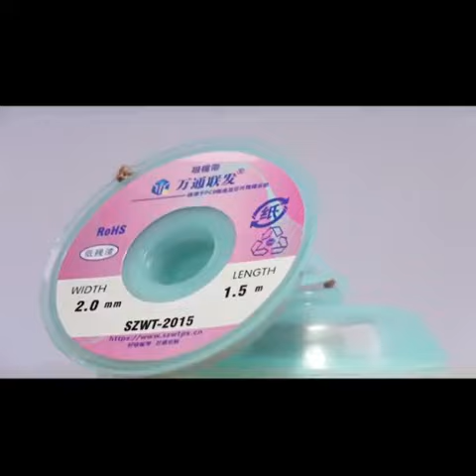MOBILE REPAIR SHOP NEED TO WATCH THIS !!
OFFICIAL DIGITAL ELECTRONICA
Just Tell me what's parts & tools you need, all are offer for you with competitive Price 😎🍻😘